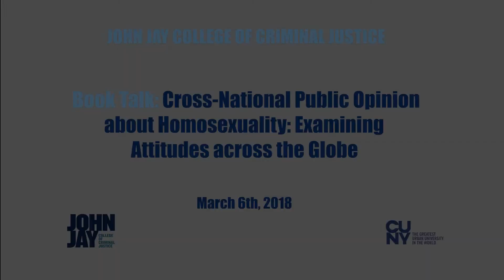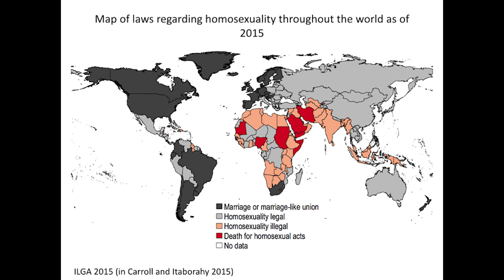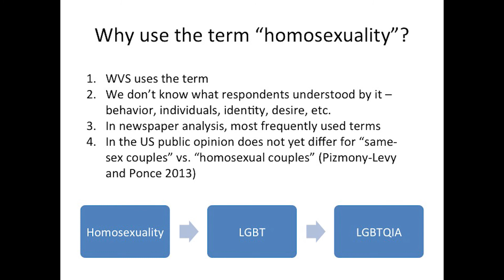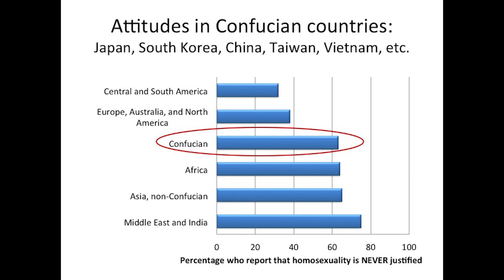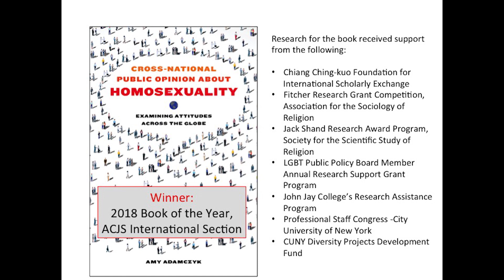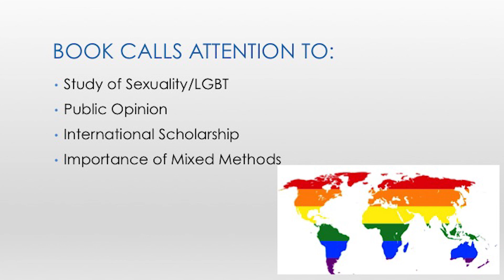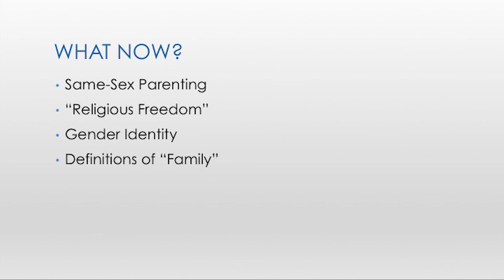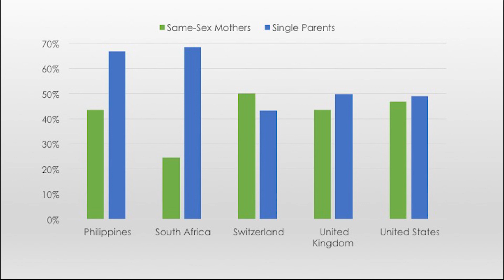Amy Adamczyk - Cross-National Public Opinion about Homosexuality - John Jay Research Book Talk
Public opinion about homosexuality varies substantially around the world. While residents in some nations have embraced gay rights as human rights, people in many other countries find homosexuality unacceptable. What creates such big differences in attitudes? This book shows that cross-national differences in opinion can be explained by the strength of democratic institutions, the level of economic development, and the religious context of the places where people live. Dr. Amy Adamczyk uses survey data from almost ninety societies, case studies of various countries, content analysis of newspaper articles, and in-depth interviews to examine how demographic and individual characteristics influence acceptance of homosexuality.

Dr. Adamczyk was joined in her discussion by Dr. Brian Powell of Indiana University and Dr. Ryan Thoreson of the Human Rights Watch.

Dr. Amy Adamczyk is a Professor of Sociology at John Jay College of Criminal Justice. Her research has been published in the American Sociological Review, Social Forces, Justice Quarterly, the Journal of Health and Social Behavior, Social Science Research, and more.